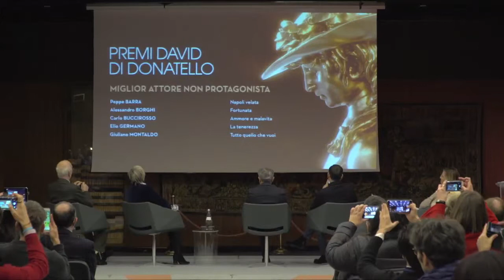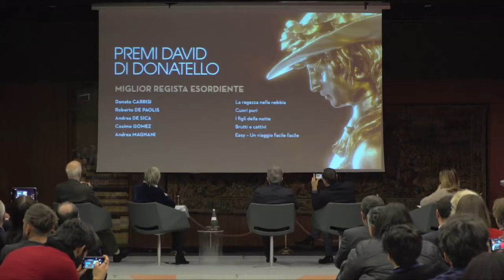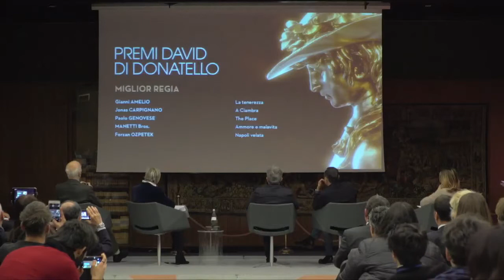Conferenza stampa 14 febbraio 2018